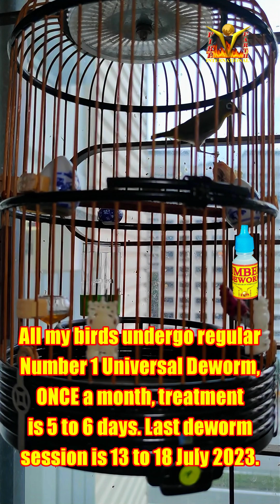Malaysian Mata Puteh Buka Sing Poseidon Minor Moult Off Form 27072023